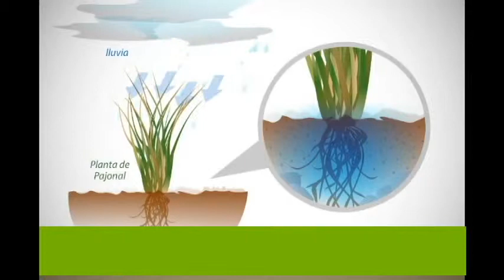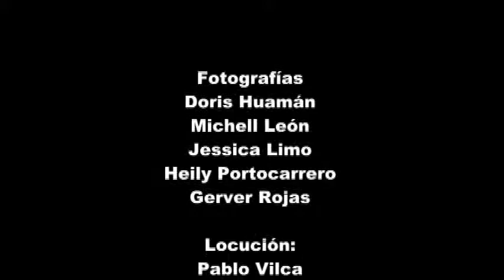Ayúdanos a conservar Tilacancha, nuestra fuente de agua